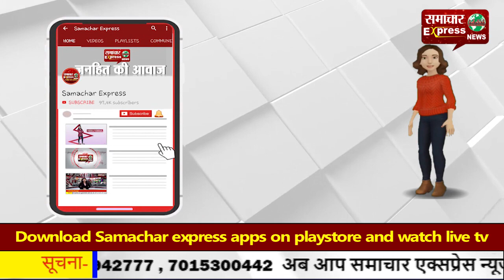सीएम फ्लाइंग का छापा, तीन गाडिय़ों को बिना परमिट के शराब ले जाते हुए पकड़ा